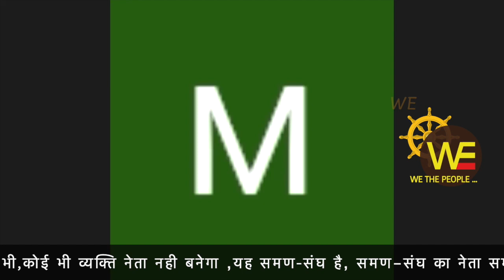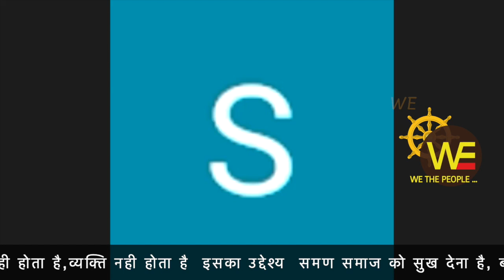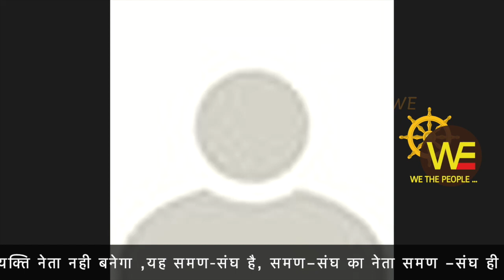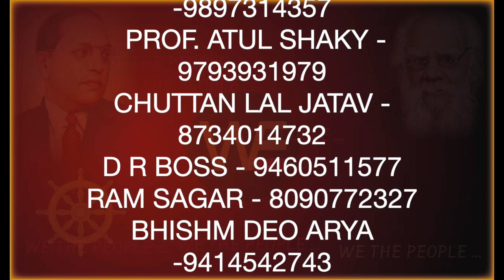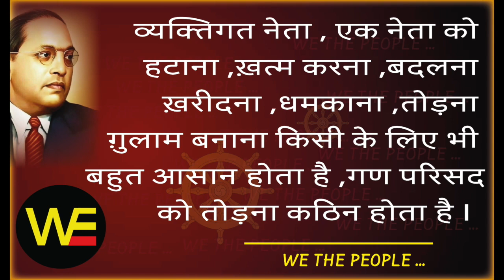ज़िद्द... जुड़ने की, WE THE PEOPLE LIVE 13.10.21 /Sudhir Raj Singh/Pali